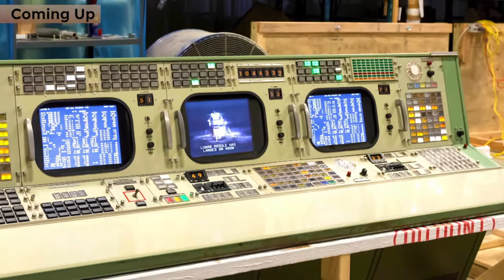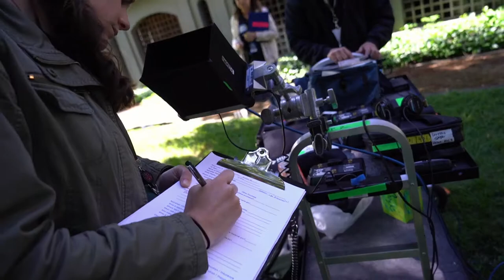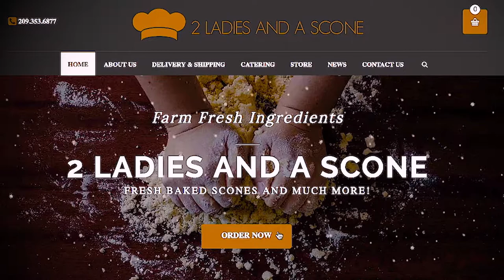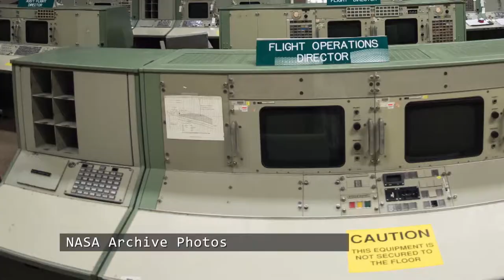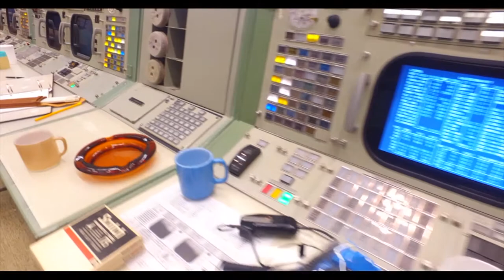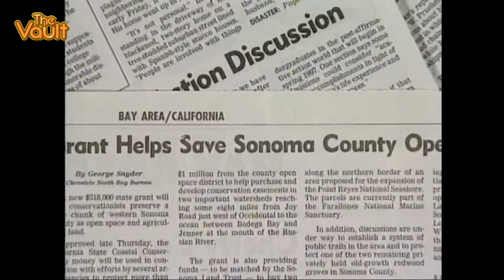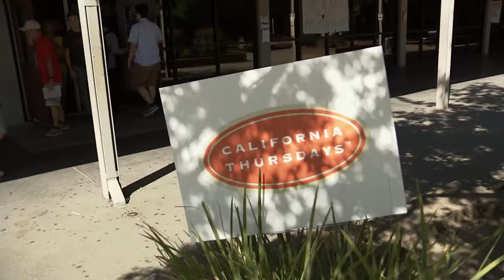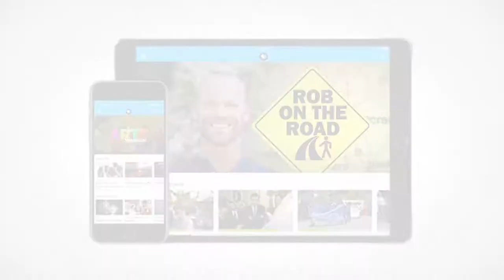Sunday Stories: Episode 2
As Frank Fat’s turns 80, a look at the past, present, and future of the local dine, dish, and deal culinary institution. An interview with Antiques Roadshow glass appraiser Arlie Sulka.  The nursing shortage in California’s K-12 schools.